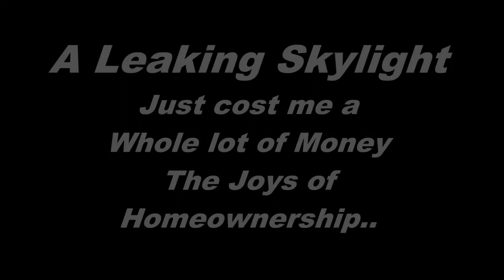Timelapse- Roof Repairs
Thanks to a leaky Sky Light in our Mobile home we had to replace a coupling sheets of plywood and shingles... Now we just gotta finish off the underside of the sky light as well as the ceiling tiles that the rain damaged...